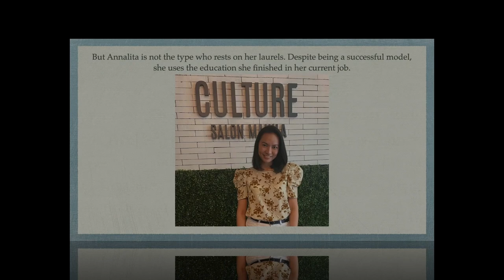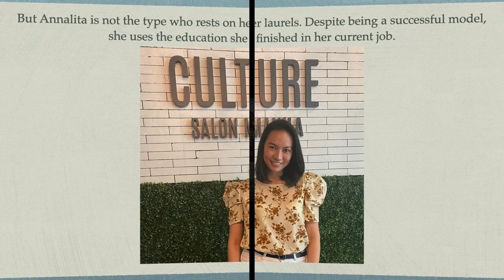Interview w/ ANNALITA VIZCARRA, Project Runway Philippines Season 3 Model Winner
This is Annalita Vizcarra, professional model and Project Runway Philippines Season 3 Model Winner. Get to know more about her through this interview.